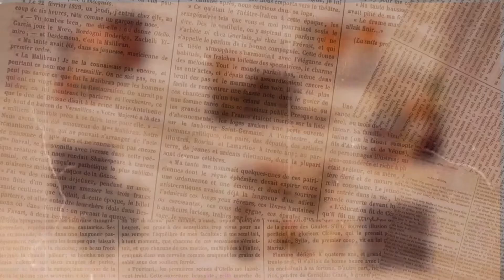LALISA DANCE COVER IN PUBLIC - behind the scene, ang init 🥵🔥 | honey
LISA “LALISA” DANCE COVER IN PUBLIC WOTH HONCIE BEHIND THE SCENE

- grabe 2pm, ang init 🥵🔥 pero kinaya WE DID IT 😂😂 thank you to our camera woman Zairah💕
어니 고마워

[ Honey Vlog ]

[ Shopee Haul ]

{ follow us }

-HONCIE

see u in my next one  ˘︶˘

 luv lots ♡♡♡